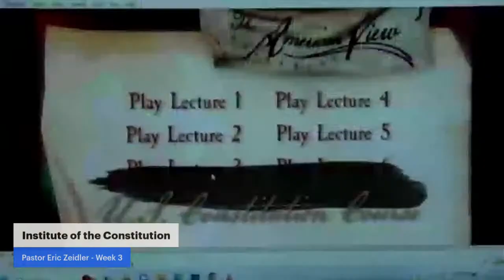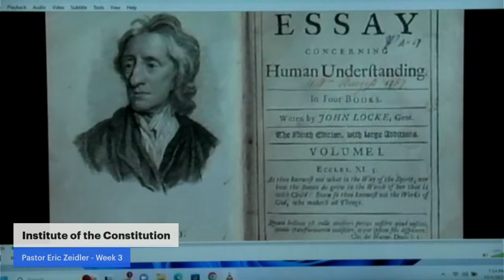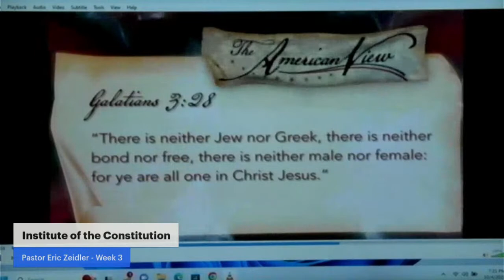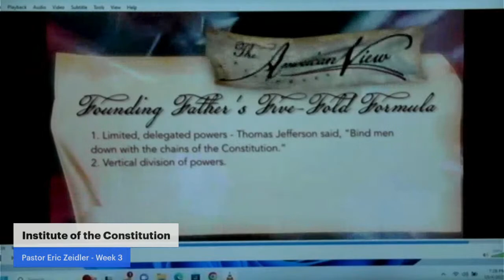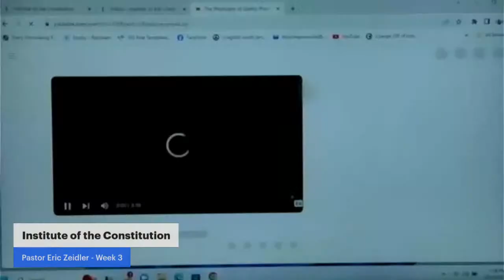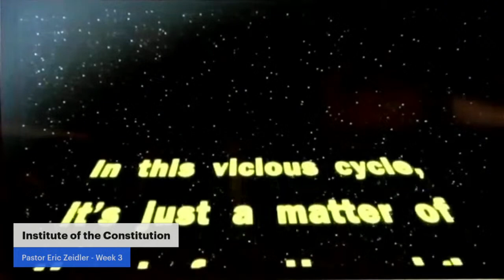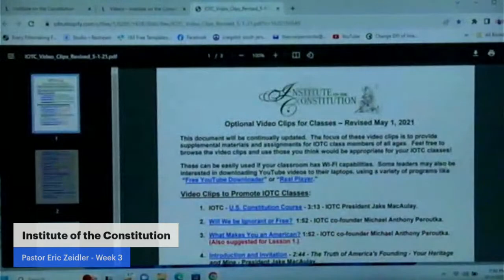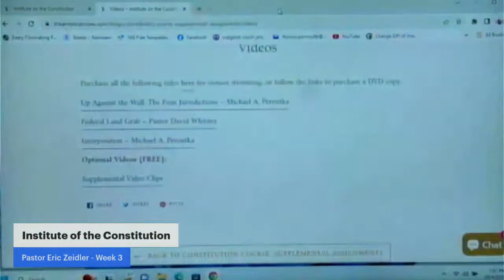Lesson 3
Live